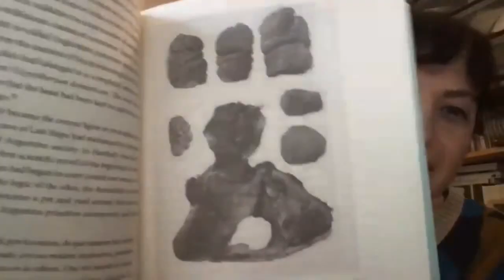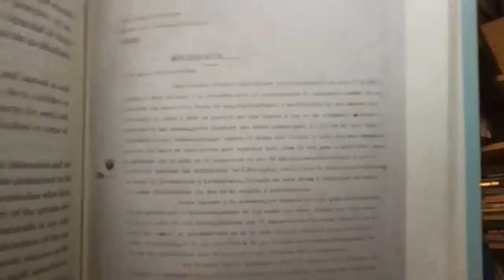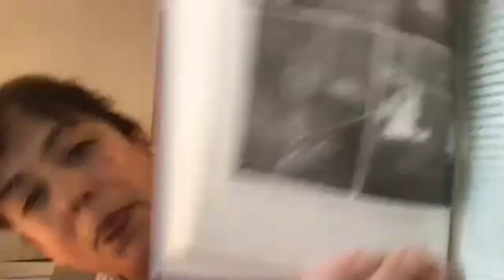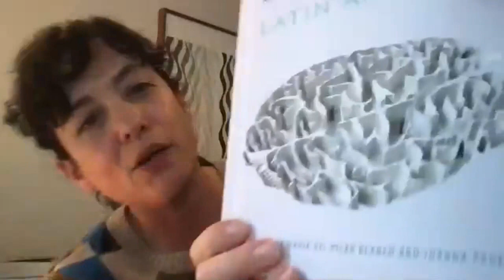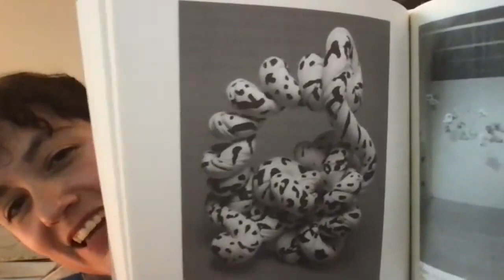Trinity Tomes 5 - Geopolitics, Culture and the Scientific Imaginary in Latin America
Hear from Dr Maria del Pilar Blanco about her very interesting book gathering research from 15 different authors about various topics in Latin America.